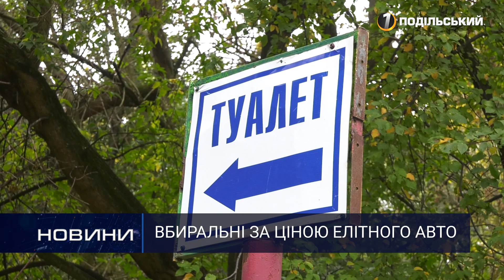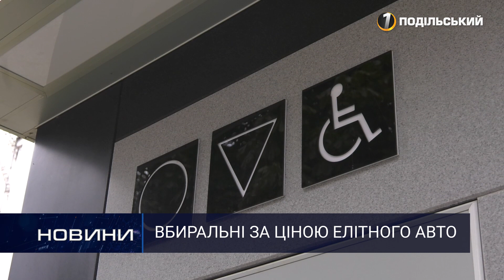Хмельницький: проблема туалетів залишається відкритою. Перший Подільський 06.10.2020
Сучасні кабінки, якісна сантехніка та граніт, і одразу їм на противагу – старі вбиральні, із пліснявою на стінах та неприємним запахом. Дві крайнощі громадських туалетів Хмельницького. На одні витрачають мільйони, інші ж залишають поза увагою роками. Про комфорт, проблеми та суми – дивіться у сюжеті «Першого Подільського».